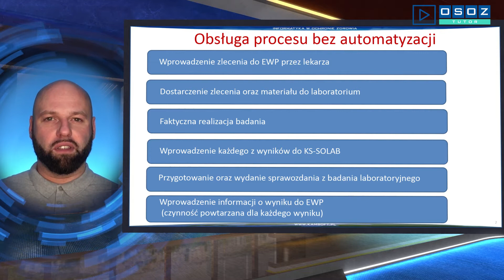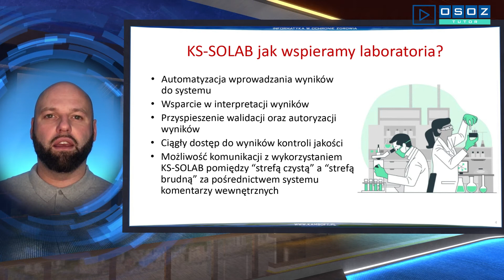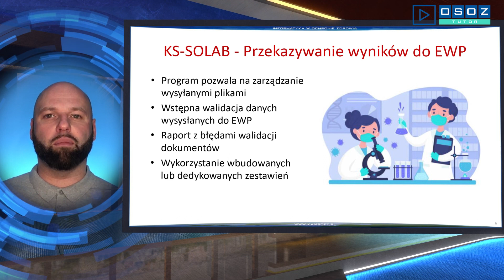OSOZ-TUTOR KS-SOLAB - wsparcie w realizacji badań SARS CoV2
Każde medyczne laboratorium diagnostyczne także prywatne, wykonujące diagnostykę zakażenia wirusem SARS-CoV-2 jest zobowiązane do wprowadzenia do systemu EWP informacji o wynikach testów. Już niedługo w systemie KS-SOLAB zostanie uruchomiona funkcjonalność automatycznego wysyłania wyników badań w kierunku SARS CoV-2 do EWP. Pozwoli to znacznie przyspieszyć realizację procesu, ponieważ nie będzie potrzeby manualnego wprowadzenia danych przez pracowników laboratorium.
Ze szkolenia dowiesz się:
• Jak wygląda obsługa procesu badań bez automatyzacji
• Jak wygląda proces z wykorzystaniem automatyzacji
• W jaki sposób system KS-SOLAB wspiera laboratoria medyczne
• W jaki sposób integracja z systemem EWP wpłynie na przyśpieszenie realizacji procesów.